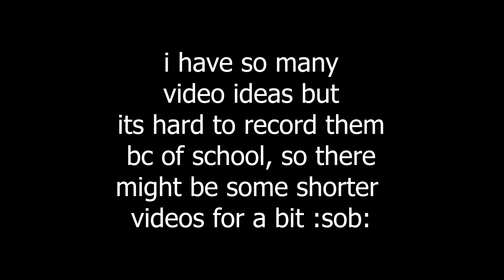rush bedwars bruh moments...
bruh i need another weekend already so i can actually have time to record longer videos :sob:

pack: final death 16x
recorded with: obs studio
edited in: premiere pro
thumbnail (probably) made in: adobe photoshop
recorded in 240fps 1920x1080
any other questions or concerns ask in the comments or contact "hxrmcny" on discord.